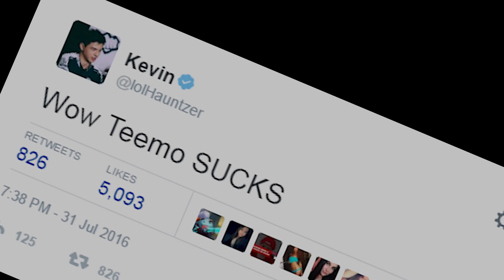Stacking Rabadon's - AP Teemo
STAND BY FOR TOTAL ATOMIC FALLOUT - 5X RABADON TEEMO - DESTRUCTION IMMINENT.

Hut two three four!